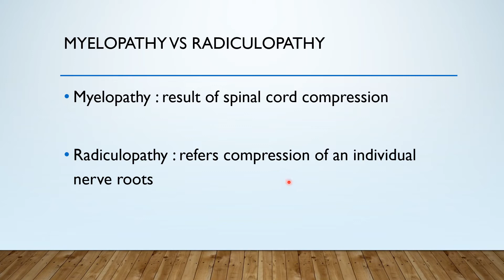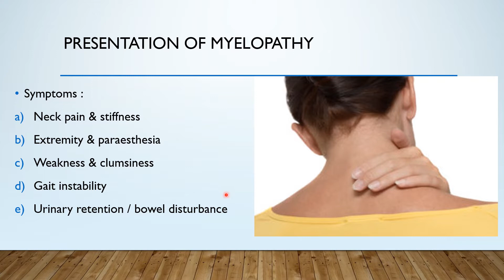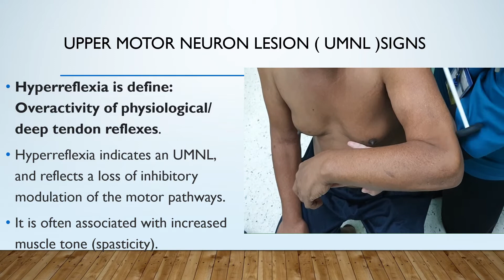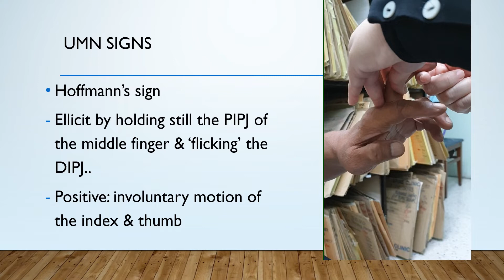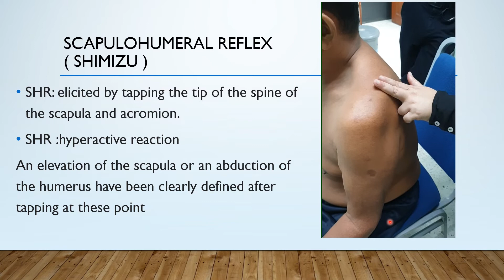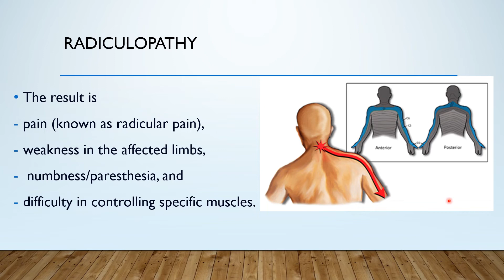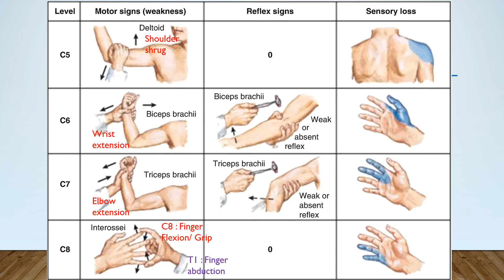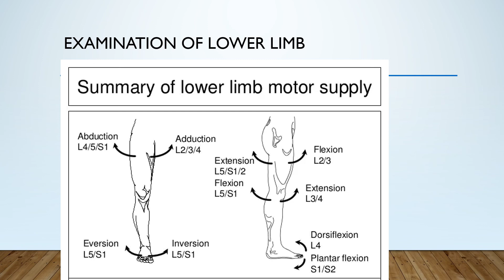Myelopathic & Radiculopathy Signs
This video covers regarding aetiology of cervical spondylotic myelopathy       ( CSM ), presentation of myelopathic patient, gait and Nurick Classification of CSM, gait of patient, the upper motor neuron lesion ( UMNL ) signs : hyperreflexia, Hoffmans sign, Scapulohumeral ( SHR ) reflex or Shimizu sign, grip and release test, finger escape sign, regarding radiculopathy, presentation of radiculopathy patient, examination of each nerve root: C5, C6, C7, C8 and T1 region.